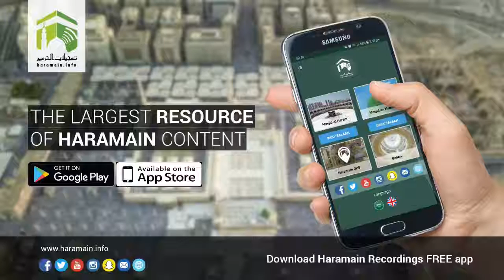Sheikh Abdullah Awad Al Juhany 1439